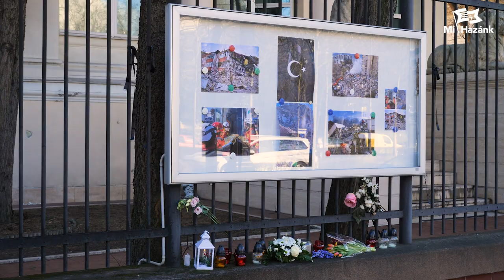Adományokat gyűjtünk, és állami kitüntetést szeretnénk a Törökországban segítő magyar életmentőknek!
Kérjük, hogy a pénzbeli adományokat a következő számlaszámra küldjék:
Bank neve: MKB Bank Nyrt.
Számla neve: Török Köztársaság Budapesti Nagykövetsége
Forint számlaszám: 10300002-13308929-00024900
SWIFT kód: MKKBHUHB
Forint IBAN számlaszám: HU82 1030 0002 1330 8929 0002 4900
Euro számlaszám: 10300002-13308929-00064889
Euro IBAN számlaszám: HU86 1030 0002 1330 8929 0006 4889

A következő tárgyi adományokat várjuk a Mi Hazánk központi irodájába: Téli sátrak, takarók, gázfűtők, generátorok, hálózsákok, mobil WC/fürdőszoba, konténerek.

A Mi Hazánk központi irodájának címe: Budapest, XI. kerület, Bartók Béla út 96.
Nyitvatartás:
hétfő: 16:00-19:00
kedd: 15:00-18:00
szerda: 9:00-12:00
csütörtök: 16:00-19:00
péntek: 8:00-11:00